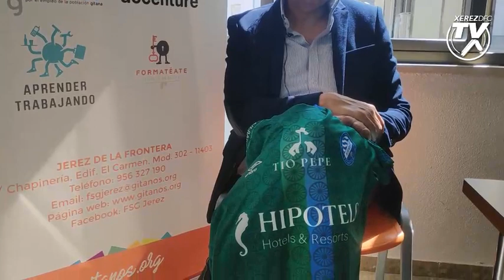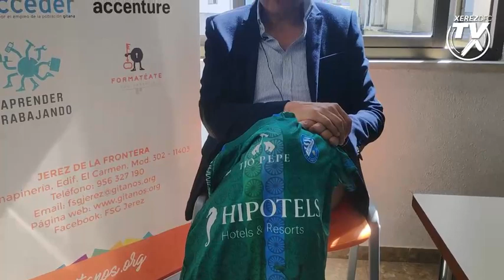El Xerez Deportivo FC vestirá el domingo su camiseta dedicada al pueblo Gitano